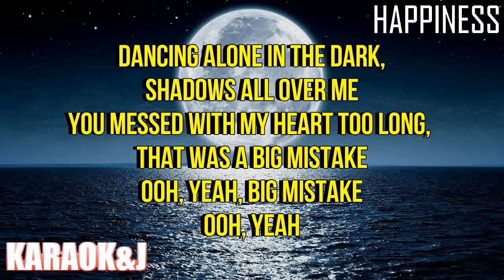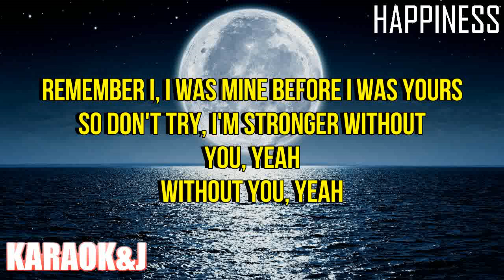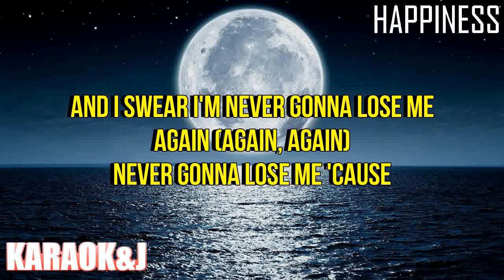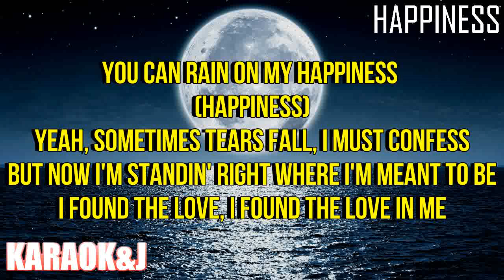Happiness - Little Mix (Instrumental Karaoke) [KARAOK&J]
Little Mix - Happiness (Karaoke Version)

Watch the Karaoke Video of the song "Happiness" by ''Little Mix" made by KARAOK&J from the album ''Confetti''.